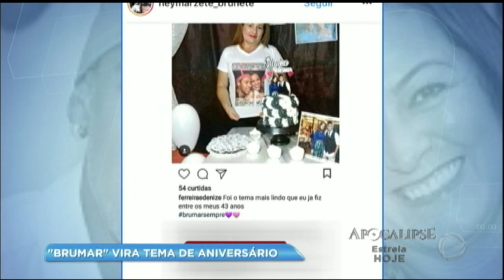Hora da Venenosa: Neymar e Bruna Marquezine viram tema de festa de aniversário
Uma mulher de 43 anos comemorou seu aniversário com o tema "Brumar", que é a mistura dos nomes Neymar e Bruna Marquezine.